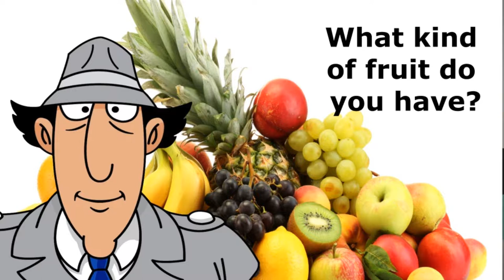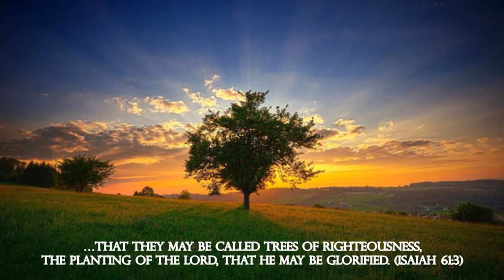The New Way